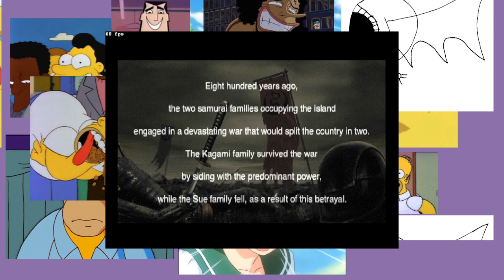zero time shock 32